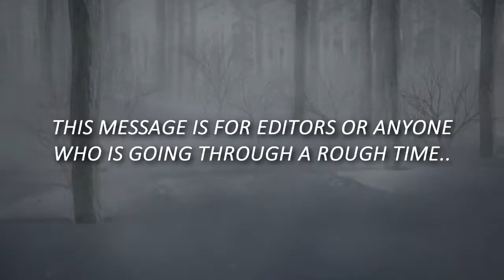Justin Stone - Lungs ( Demon Slayer Amv)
Share if you enjoyed it 💯
Love yall and keep it real 🤙
This is my second time doing a longer edit soo in time I'll be better trust 😂🤙
Inspired by: @Astrohavenn